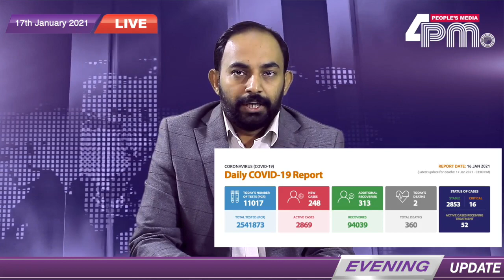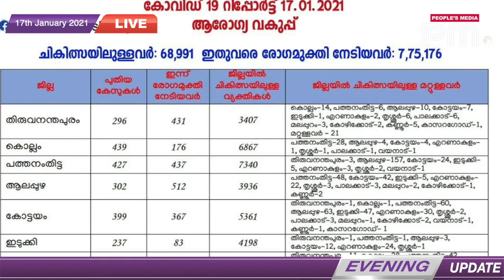EVENING UPDATE - 17TH JANUARY 2021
ഒരുദിവസത്തെ പ്രധാനപ്പെട്ട വാർത്തകളുടെ വിശകലനവുമായി ഈവനിങ്ങ് അപ്ഡേറ്റ്